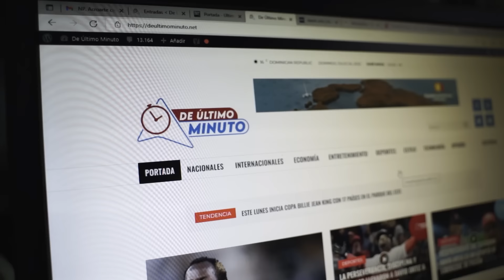CREA RIQUEZA CON TU TARJETA DE CRÉDITO (JUAN CARLOS GUILBE)